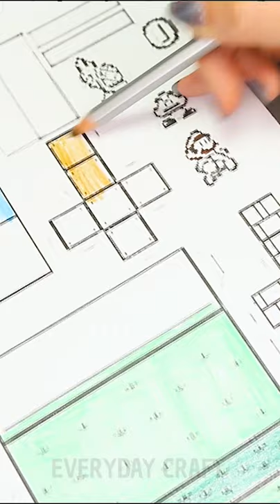DIY Mario crafts || Mario smashes bricks Craft || Everyday crafts#shorts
Welcome to the Everyday crafts channel😍
DIYs For Real Mario Fans. Anyone can make it!
We do not have any political or discriminatory intentions and actions. If you use the information in this video and it harms you, we will not take responsibility for any damage. Viewers should consider what might happen before replicating.| Best DIY Episodes New Collection HD.